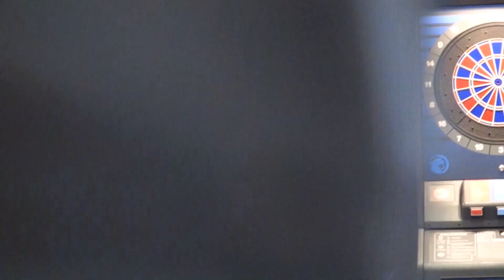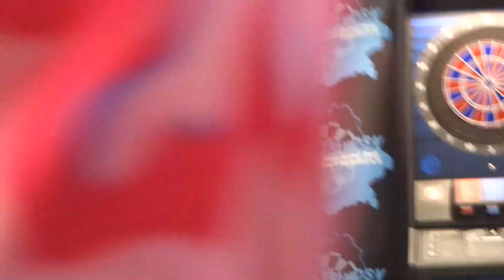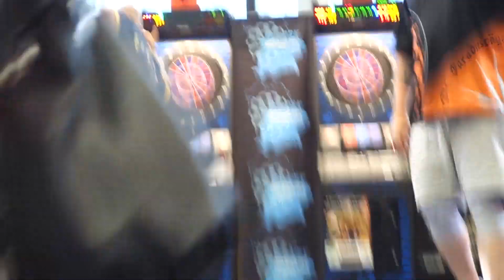Tommy vs Klaus - Finale Herren 501 Master Out Bayerische E-Dart Meisterschaften 2019 Strullendorf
Aus dem 99 Teilnehmerfeld blieben am Ende zwei starke Spieler übrig. Der Kameramann (ich) versagt leider stellenweise und so ist auch der Finale Check nicht zu sehen (ausgerechnet), aber ich hoffe dieses Bilddokument vom bayerischen Amateurdarts findet trotzdem seinen Stellenwert. Immerhin könnt ihr dann mal sehen, welche Darts man so schmeißen muss, um so eine Meisterschaft gewinnen zu können.

Unterschätzt nicht den Effekt, den das Darten auf der Finalbühne hat, mit den Pokalen rechts und links und in exponierter Lage in der Halle, wo jeder eigentlich von überall hinschauen kann.

So und jetzt viel Spaß mit Tommy Stärker gegen Klaus Nagengast im E-Darts Finale 501 MO Herren :)